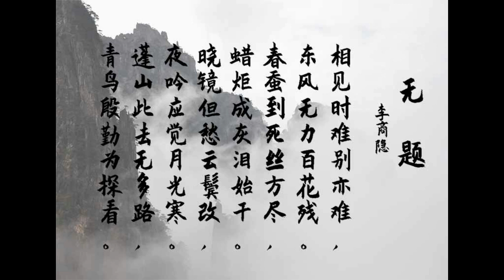女低音变女高音《别亦难》| 墨脉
原词：唐代著名诗人李商隐《相见时难别亦难》，原唱：徐小凤